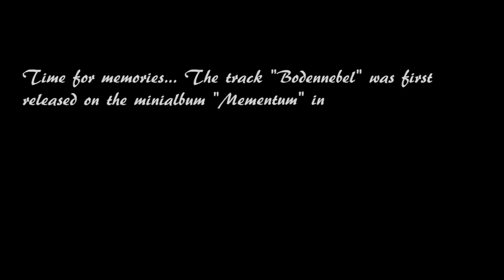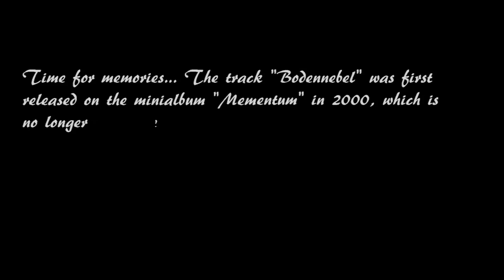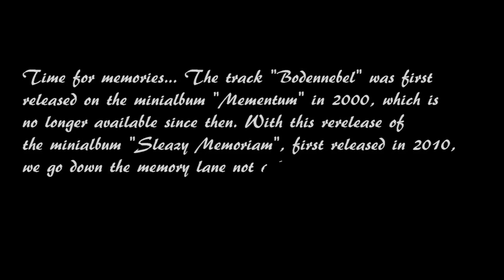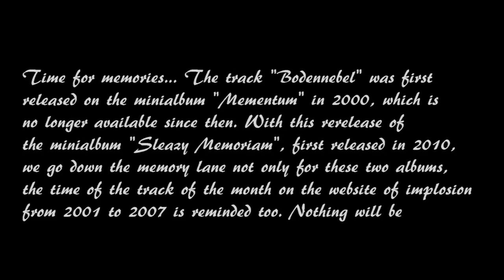bodennebel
Time for memories... The track "Bodennebel" was first
released on the minialbum "Mementum" in 2000, which is
no longer available since then. With this rerelease of
the minialbum "Sleazy Memoriam", first released in 2010,
we go down the memory lane not only for these two albums,
the time of the track of the month on the website of IMPLOSION
from 2001 to 2007 is reminded too. Nothing will be forgotten.
A Sleazy Memoriam (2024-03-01 rerelease) available as a